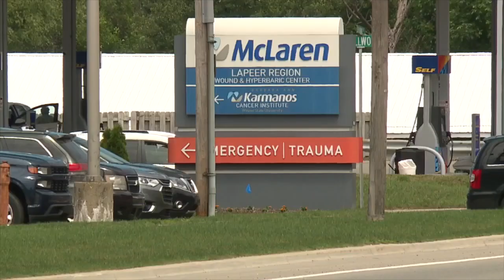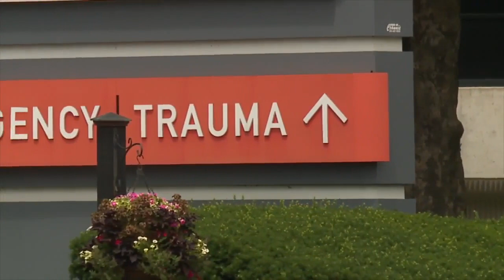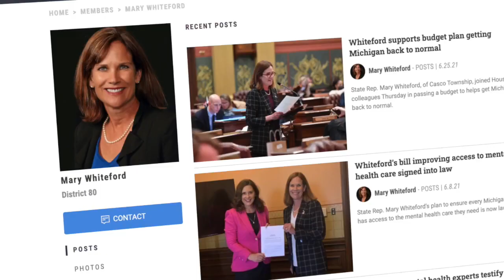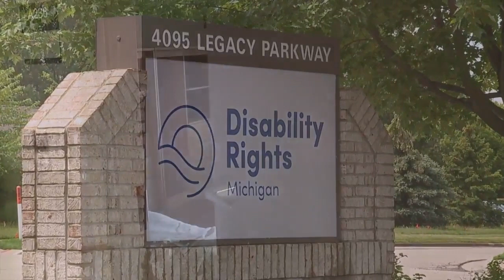'There is no safety net.' MI boy waits 21 days for room in state's only child psych hospital